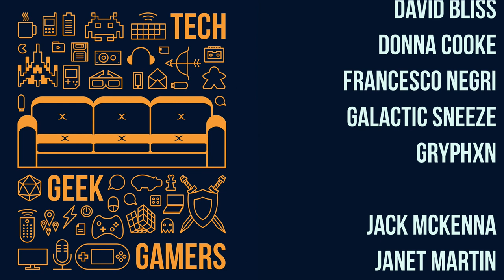Pandemic Legacy Season 2 September Game - SPOILERS Full Board Game Play Session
Cory @clean_mod
Chris @shotgunchip
Nathan @Editwithmouse
Mark @MarkPatMorris
Rob @rdsdak
Tara @TaraMartinDale8

Cory clean_mod
Rob Dakonche

Rock On!